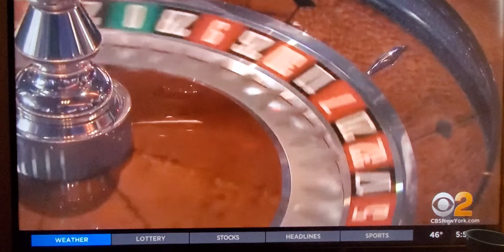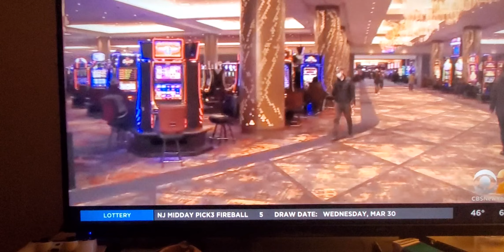Nyc Gambling on Safety